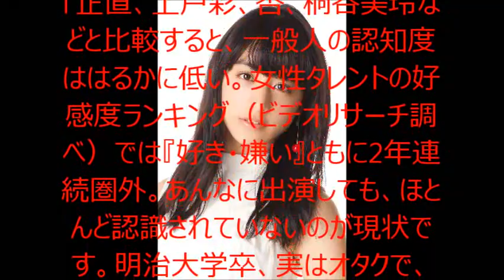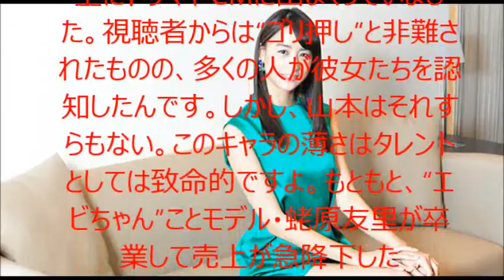【覚えられていない】山本美月がいまだ「アノ人は誰？」状態のワケ